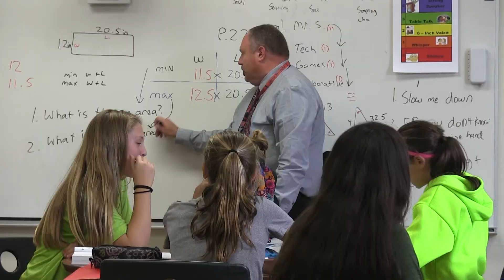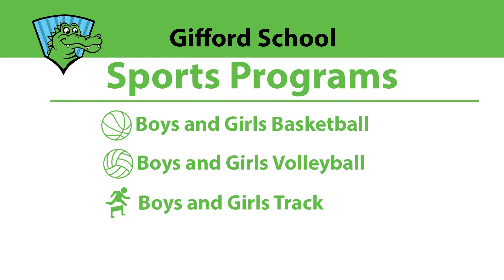My School. My Choice. Gifford School